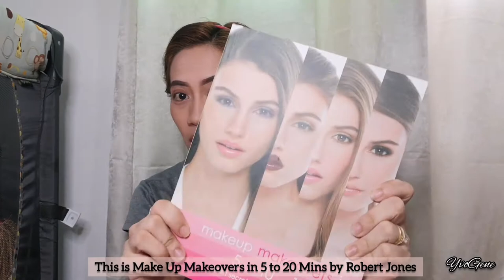EYEBROW BASIC RULES (Cause Kilay is Life) | YvoGene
Hello there! (Watch in HD)

One of the requested video!
Sharing with you some basic rules I've learned about kilay! Cause KILAY IS LIFE!

(PS. I'm not a Pro guys and I'm not claiming to be one this is all based on what I've learned and experienced)
We're Yvogene (Yvonnie and Eugene rolled into one), a loved-up couple born and raised in Bacolod City, in relationship for 10 years, married last year (2019), never been apart for 11 years (haha literally)! Together, zestfully living and loving every itty bitty  moment of adulthood, parenthood, and selfhood and that is our channel's content "A little piece of everything!"
We would love to get some ideas from you guys on what video you would like to see next! 😊

Love, YvoGene xoxo